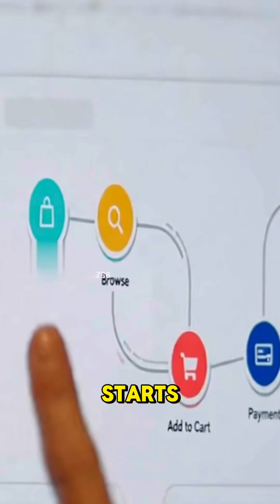Day 3/30 of landing your 6 figure job: the PRD (Product requirement document)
Day 3/30 — Let’s talk about the PRD (Product Requirements Document).
It’s not as scary as it sounds — it’s just the document that tells your team what you’re building and why.
Here’s the simple structure I use.